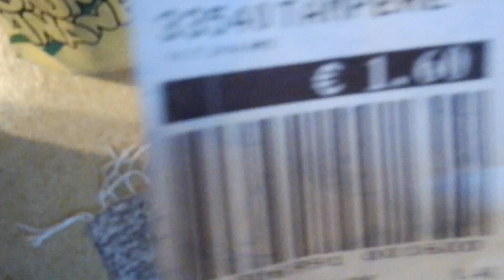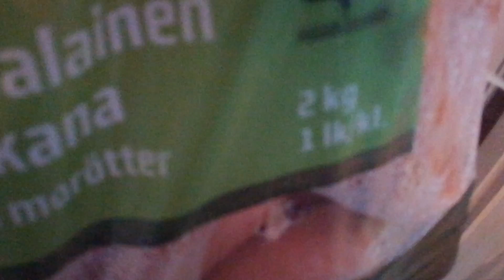Enmekään ulkoileenn vaan meen kaupasta käymään